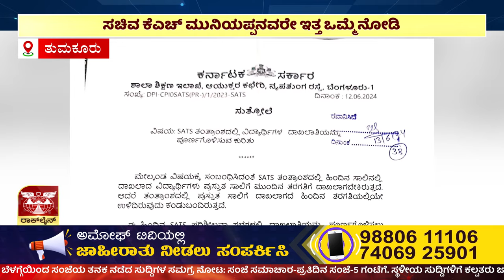ಸಚಿವ ಕೆಎಚ್ ಮುನಿಯಪ್ಪನವರೇ ಇತ್ತ ಒಮ್ಮೆ ನೋಡಿ... | AMOGGH TV